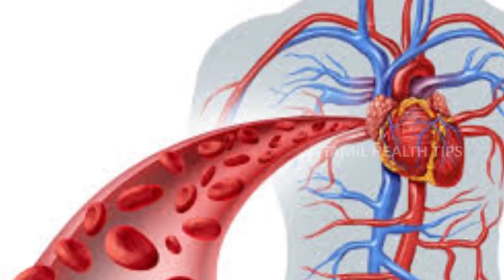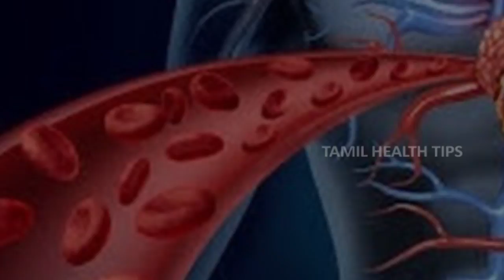Foods to increase hemoglobin Levels - Tamil Health Tips